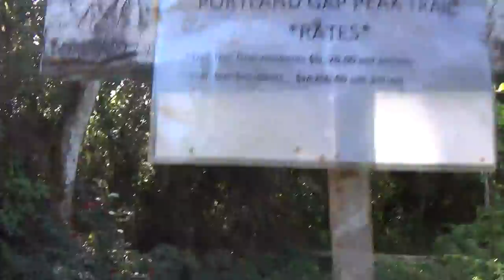3 MONTHS IN JAMAICA PT79